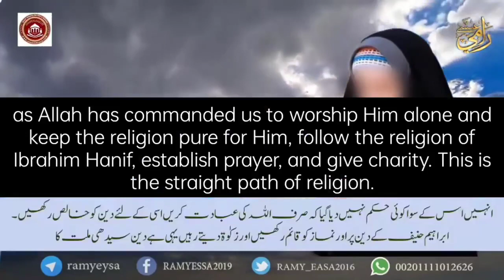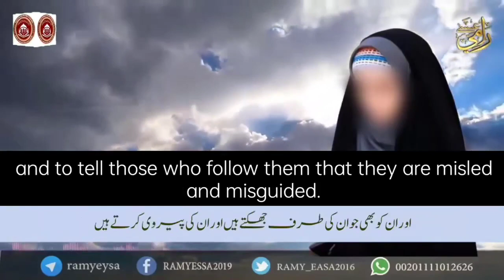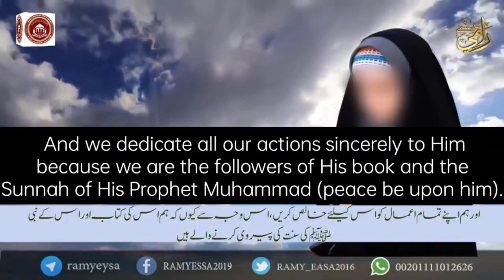عراقی لڑکی نے شیعہ مذہب سے توبہ کر کے اسلام قبول کر لیا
عراقی لڑکی نے شیعہ مذہب سے توبہ کر کے اسلام قبول کر لیا الحمدللہ
سنیں حیران کن انکشافات اور
زیادہ سے زیادہ شیئر کیجیے۔